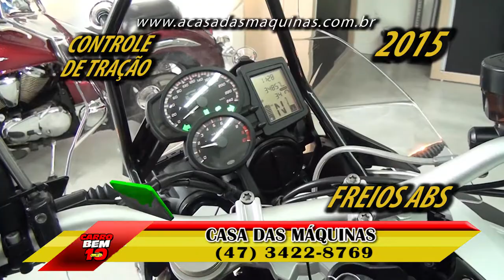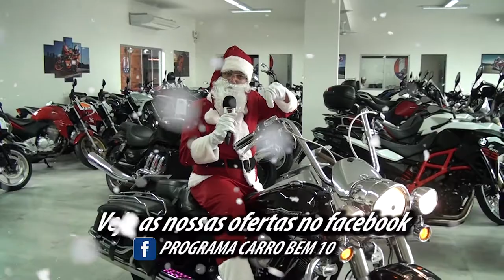PROGRAMA CARRO BEM 10 - CASA DAS MÁQUINAS 24-12-2017